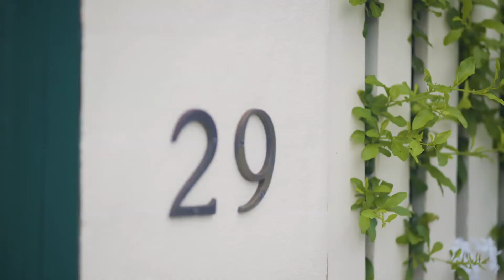29 Henry St, Leichhardt, NSW 2040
29 Henry St, Leichhardt, NSW 2040